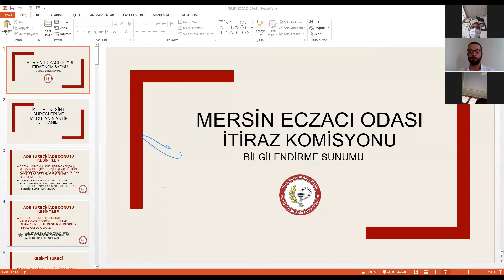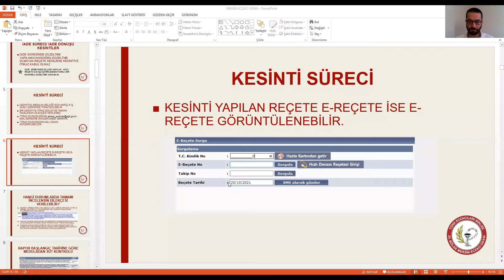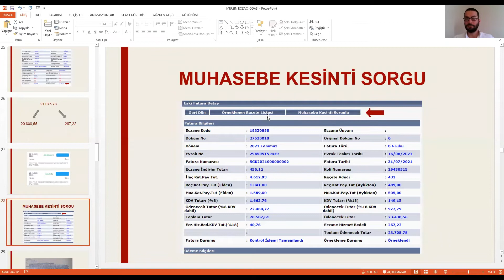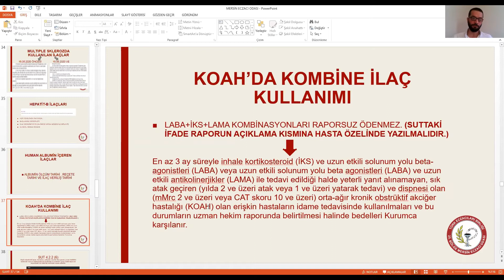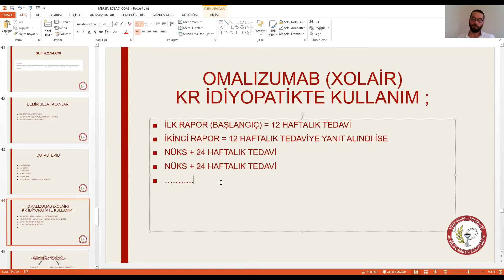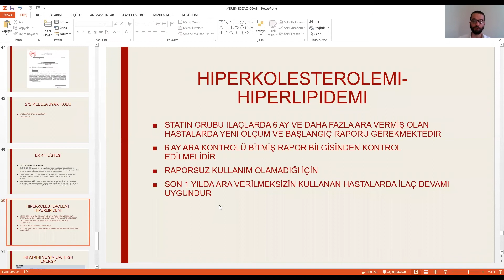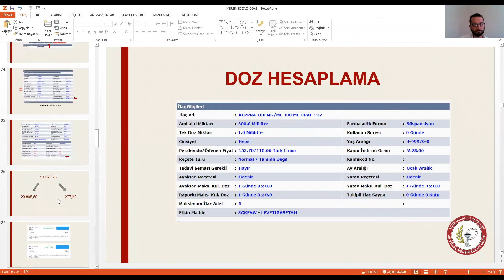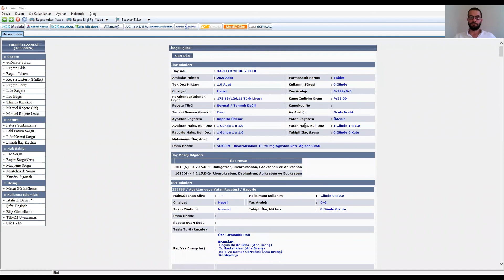SGK İTİRAZ KOMİSYONU ONLİNE BİLGİLENDİRME TOPLANTISI (9 KASIM 2021)